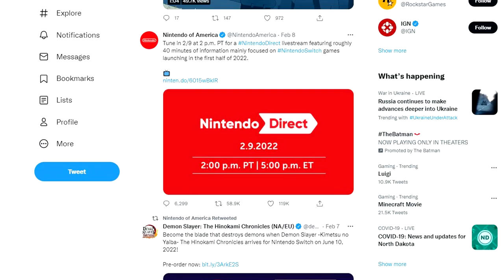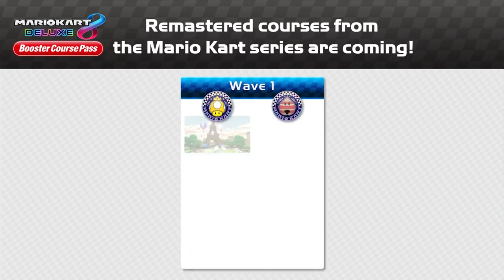Mario Kart 8's Bittersweet Booster Pass... - Chillyn'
here's my 2 cents on the Booster Course Pass